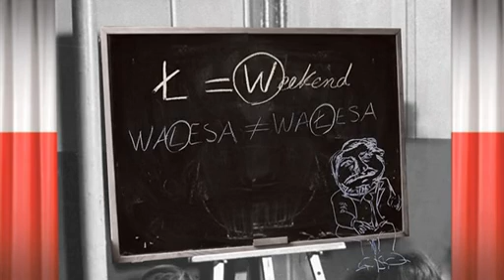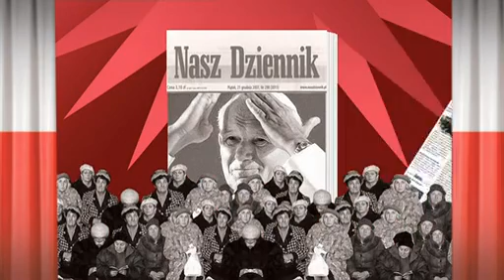Polen für Anfänger (Roadtrip Dokumentation 2015)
Die polnische Grenze ist nur etwa 80 km von Berlin entfernt. Doch Kurt Krömer, der Komiker aus Berlin-Neukölln, war noch nie richtig in Polen. Einmal einen Tag an der polnischen Ostsee. Der Kabarettist und Autor Steffen Möller ist dagegen der berühmteste deutsche Gastarbeiter in Polen. Als Grenzgänger zwischen der deutschen und polnischen Kultur ist er der ideale Reisebegleiter für den Polen-Neuling Krömer. "Polen für Anfänger" ist ein amüsantes Roadmovie über das heutige Polen und das deutsch-polnische Verhältnis - mit kleinen animierten "Lektionen", die Wissenswertes und Erstaunliches über unsere Nachbarn vermitteln.